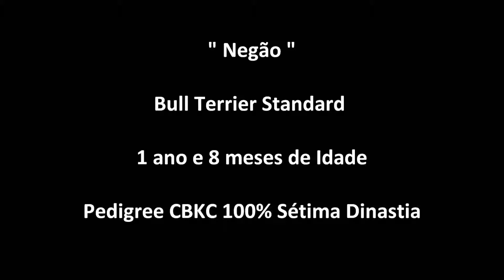Bull Terrier Standard Negão Sétima Dinastia